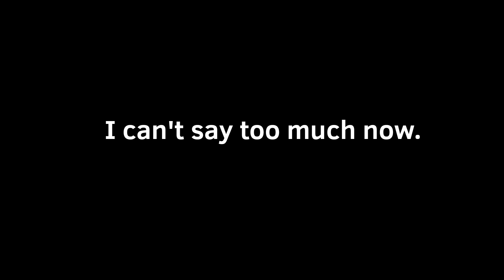Color Me Geeky Project Teaser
Cooking something. Stay tune for more information.

To support me and join the Animation hub, for at least $1 Dollar a Month Get Bronze, Silver, Gold Shout Outs get exclusive Early Episodes Wallpapers, Behind the Scenes Animation and Art of "Color Me Geeky" and "The 80s Detective" and exclusive Fan Animations only on my Patreon. Your also make my Animations better and I can spend more time on my Animations. Stay Animated Everyone.

Get up to date news on my upcoming Animated Series The 80s Detective, The Wobbly Sword and more. Read my Animation Blog on opinion pieces, reviews and my day to day life as a 2D Frame by Frame Digital Animator. If you are an Animator, you may find something to like here. Stay Animated Everyone and stay safe.

All Animated Using Flipaclip

Rated: T for Teen
Genre: Comedy, Action/Adventure
Apps Used To Animate: Flipaclip
All Animation made by: ANDIAnimations27 (One person)

Synopsis:
A teenage girl named, Hannah Waters, plays the popular 2D Platform Game, Roundman the Video Game. Her adventure changes her life forever. This series is a celebration of the Medium, Animation.

Discord: Color Me Geeky #5616

Stay Animated Everyone!